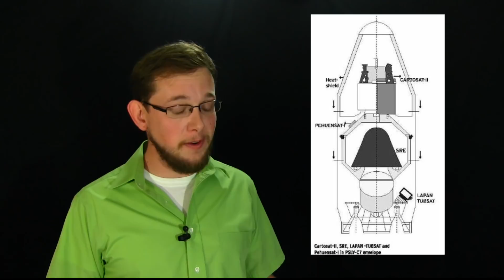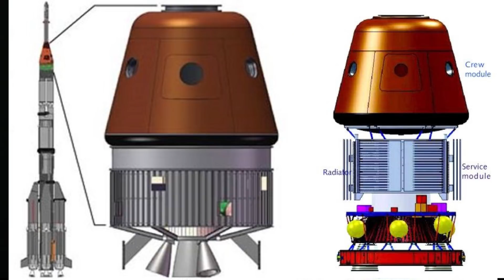ISRO's Pad Abort Test & Human Spaceflight Program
On July 5th 2018 ISRO (Indian Space Research Organization) conducted a successful Pad Abort Test of a space capsule in support of India's Human Spaceflight Program.

EpicFutureSpace is producing short space themed news videos focused on human transportation.

All music written, recorded, and produced by Orbital Transit
Songs used in this video were "Prometheus" and "Luna Vision" and can be downloaded for free